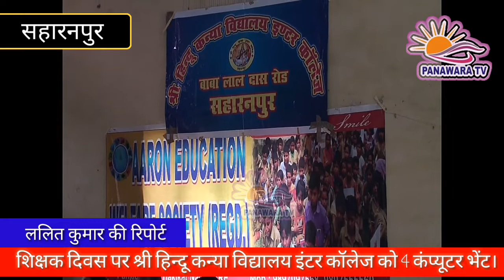सहारनपुर, शिक्षक दिवस पर श्री हिन्दू कन्या विद्यालय इंटर कॉलेज को 4 कंप्यूटर भेंट। Panawara TV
उत्तरप्रदेश के सहारनपुर में आज आरोन एजुकेशन वेलफेयर सोसाइटी द्वारा टीचर डे पर श्री हिन्दू कन्या विद्यालय इण्टर कॉलेज को 4 कंप्यूटर दिए गए। जिससे कि बच्चो की नॉलिज बढ़ सके और हमारे देश का भविष्य आगे बढ़ कर देश का नाम रोशन कर सके। इस मौके पर आम आदमी पार्टी से योगेश दहिया, पूनम बाली, रश्मि टेरेंस, खेम चंद सैनी सहित आरोन एजुकेशन वेलफेयर सोसायटी द्वारा स्कूल की सभी अध्यापिका और मुख्य अतिथि को सम्मान पत्र देकर सम्मानित किया गया।
आरोन एजुकेशन वेलफेयर सोसायटी द्वारा समय समय पर बच्चो की मदद की जाती है, इसी में आज एक बार फिर बच्चो को प्रोत्साहित करने के लिए बच्चो के ज्ञान को बढ़ाने के लिए श्री हिन्दू कन्या विद्यालय इण्टर कॉलेज को कंप्यूटर दिए गए।
सहारनपुर से ललित कुमार की रिपोर्ट।